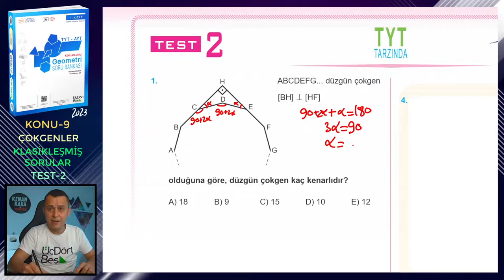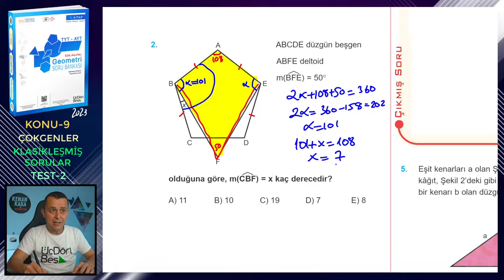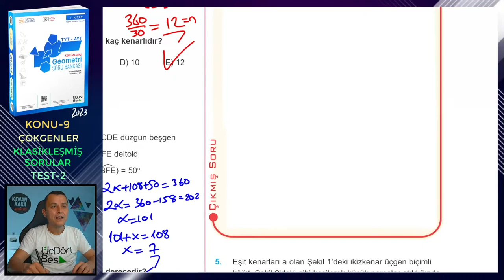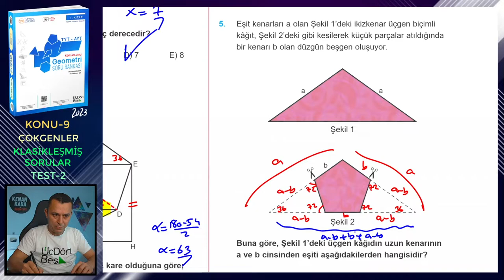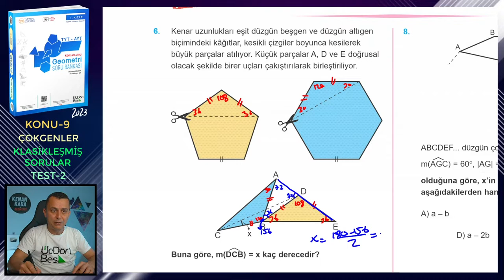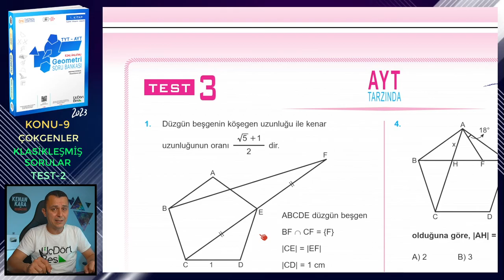TEST-2 | KLASİKLEŞMİŞ SORULAR | ÇOKGENLER | ÜçDörtBeş GEOMETRİ S.B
Üç Dört Beş Geometri Soru Bankası (1. kitap) kitabındaki (2023 basım) Çokgenler konusundaki Klasikleşmiş Sorular testlerindeki Test-2'nin çözümü